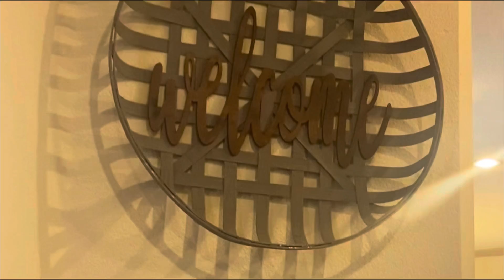Suite Home- 705 Colby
It’s SuiteHomeSaturday and this week we’re featuring this beautifully and uniquely designed two story bliss in mansfieldTX